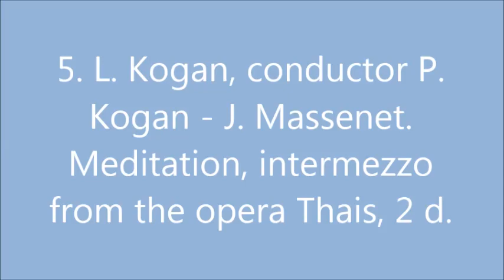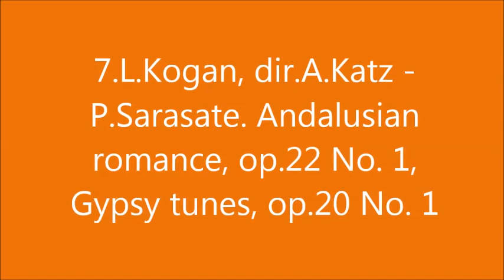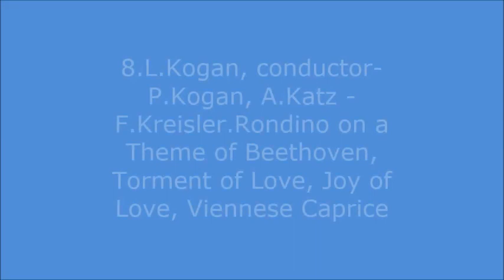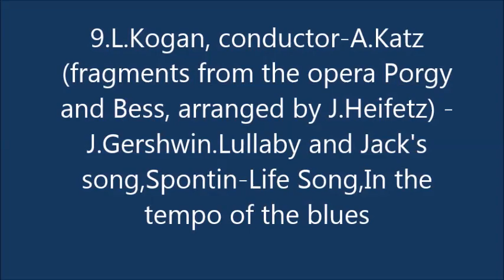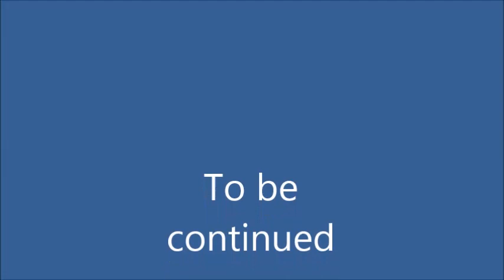Encores of Leonid Kogan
1. L. Kogan, conductor-G. Rozhdestvensky -
J.S. Bach
Aria from Suite No. 3 for orchestra, BWV 1068, arranged by A. Wilhelmy 00:02
2. L.Kogan, conductor-G.Rozhdestvensky -
A.Vivaldi
Adagio-2nd movement from Concerto for violin and orchestra in G minor, Op.6 No.1 5:48
3. L.Kogan, conductor-P.Kogan -
Y.Suk
Song of love, op.7 No.1 (instrumentation by V.Barsov) 12:17
4. L.Kogan, conductor-P.Kogan -
G.Foret
Romance for violin and orchestra 17:02
5. L.Kogan, conductor-P.Kogan -
J.Massene
Meditation, intermezzo from the opera Thais, 2d. 22:52
6. L.Kogan, conductor-G.Rozhdestvensky -
B.Godard
Canzonetta from Concerto No. 1 for violin and orchestra, op.35 27:28
7. L.Kogan, conductor-A.Katz -
P.Sarasate
Andalusian romance, op.22 No. 1,  30:52
Gypsy tunes, op.20 No. 1 35:24
8. L.Kogan, conductor-P.Kogan, A.Katz -
F.Kreisler
Rondino on a Theme of Beethoven, 43:18
Torment of Love,  46:18
Joy of Love,  50:08
Viennese Caprice  53:22
9. L.Kogan, conductor-A.Katz
(fragments from the opera Porgy and Bess, arranged by J.Heifetz) -
J.Gershwin
Lullaby and Jack's song, 57:24
Spontin-Life Song, 1:01:32
In the tempo of the blues 1:04:42

Payeer
93570629